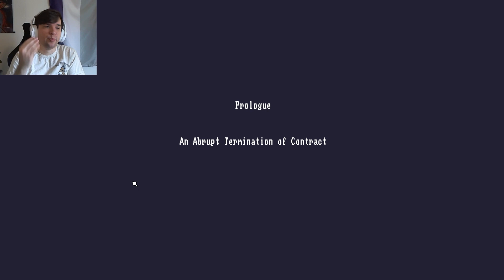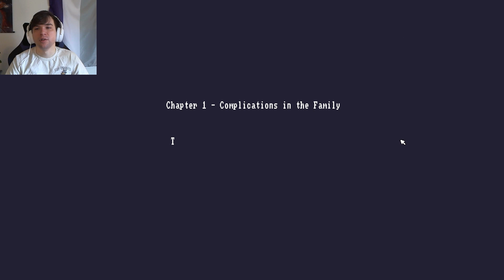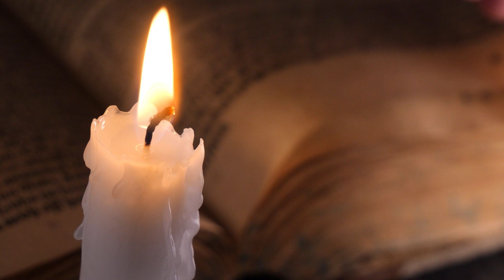Murderers Everywhere - THE CASE OF THE GOLDEN IDOL [1]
To be perfectly honest, this all just sounds like Part 1 of Jojo's Bizarre Adventure...